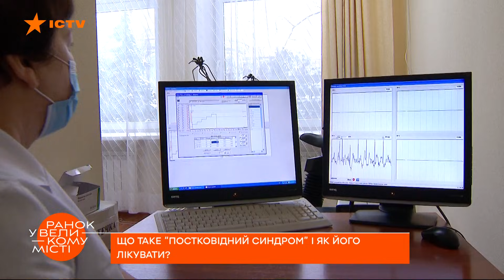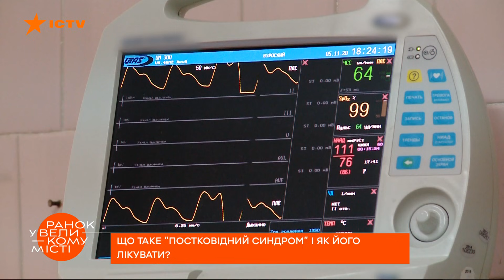Панические атаки, давление, тахикардия. Чем опасен постковидный синдром и как его лечить — ICTV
Смотрите в программе Утро в Большом Городе на ICTV: что такое постковидный синдром и как его лечить.

По данным неправительственной организации FAIR Health, более 23% переболевших COVID-19, то есть почти четверть, сталкиваются с так называемым "постковидным синдром". Его еще называют "длинный ковид". Это когда хотя бы один из симптомов заболевания сохраняется еще как минимум месяц после выздоровления или же появляются новые. Предугадать, будет ли у инфицированного коронавирусом "постковидный синдром" пока невозможно. "Длинный ковид" может досаждать даже тем, кто переболел легко. Более того, он может провоцировать развитие других опасных заболеваний.

Как лечить "постковидный синдром"?

Подробнее смотрите онлайн на YouTube-канале ICTV в сюжете Алены Нестеренко для программы Утро в Большом Городе от 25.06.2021